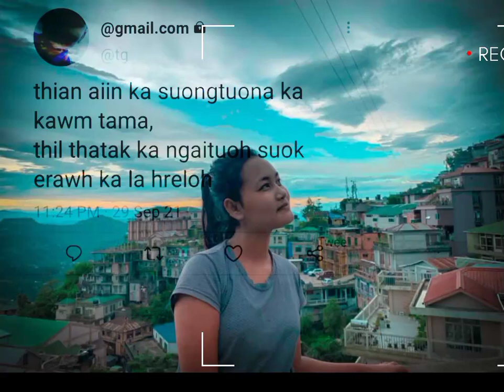whatapps status thar 2021